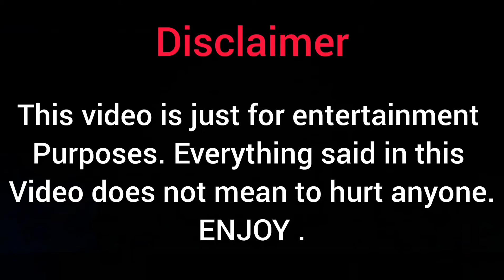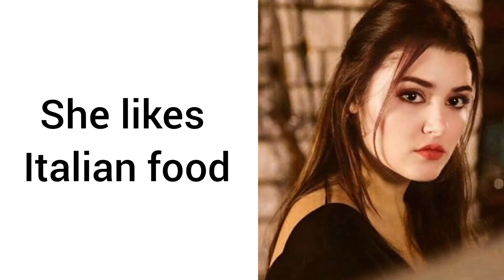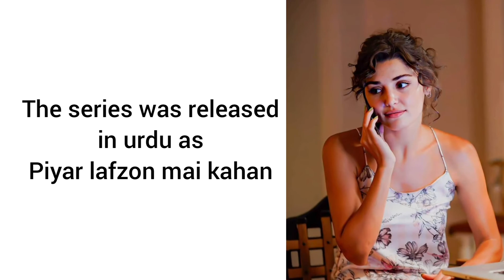Hande Erçel Biography | Family | Age | Career | NetWorth | Full Detail 2022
Note
accuracy.

purposes such as criticism, Comment, News reporting. Teaching, Scholarship and Research. If